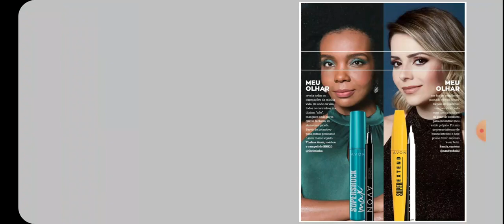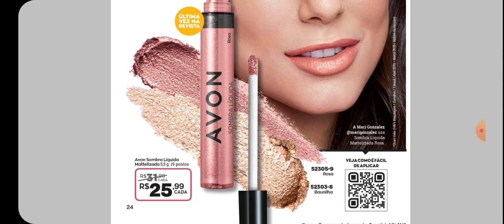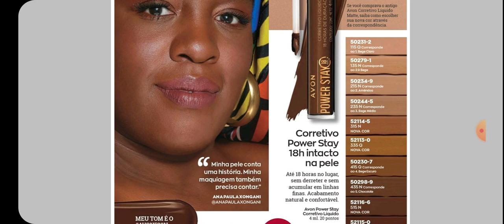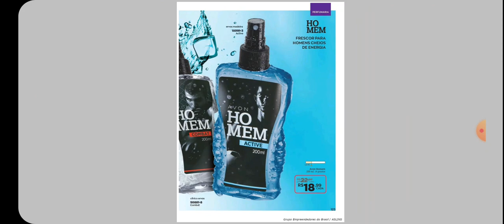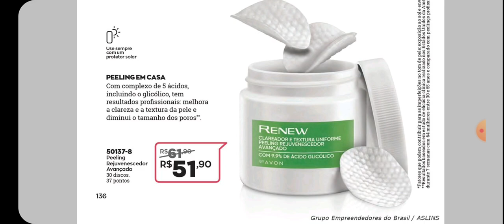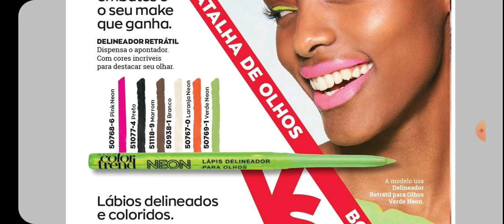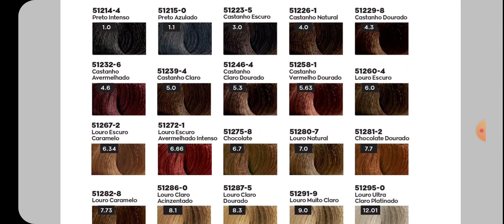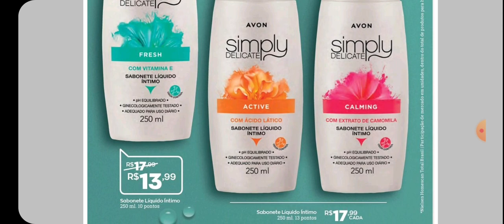Revista Avon Campanha 07/2021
Revista Avon Campanha 07 2021, fique por dentro de tudo nesse vídeo.
COMPRE COMIGO
Utilize meus dados na Loja Online da Jequiti
Consultor Jequiti: Claudson Santana  Código: 540326